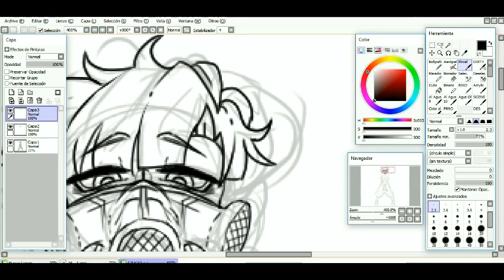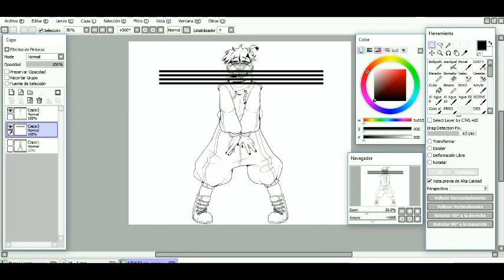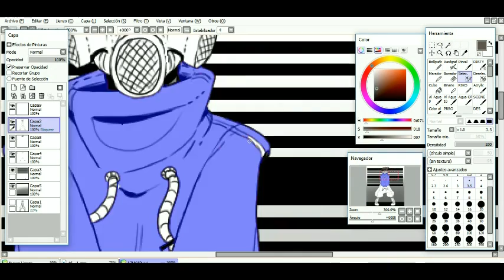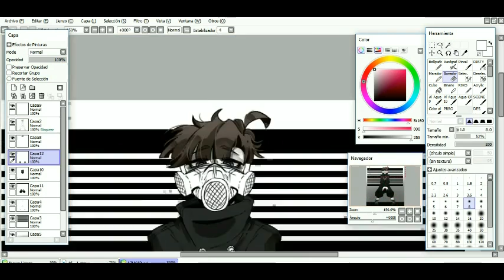SPEEDPAIN(T) - YERAY (OC)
I was bored and i drew this as warm hand drawing of a character of a comic of mine uwu ! (You can find it on Tapastic as "Sparkles")
Its based on a DECO*27's song jejeje

DA: Deviantart.com/sickdreamer